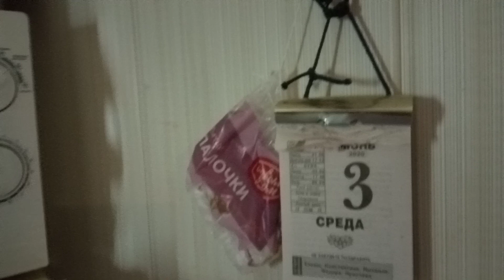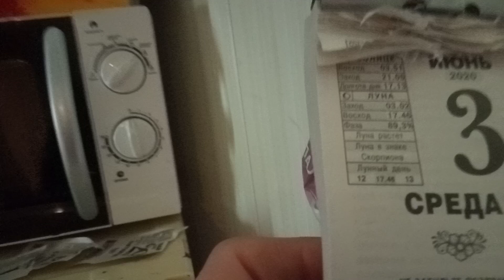Пусть будет настоящее лето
Я впервые проснулась в десять часов